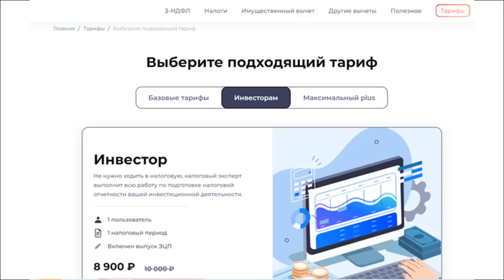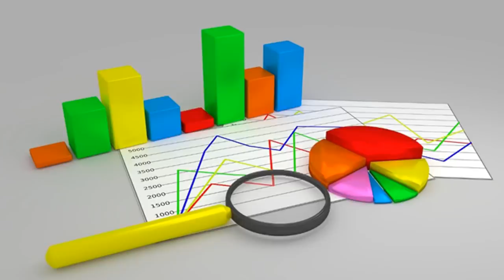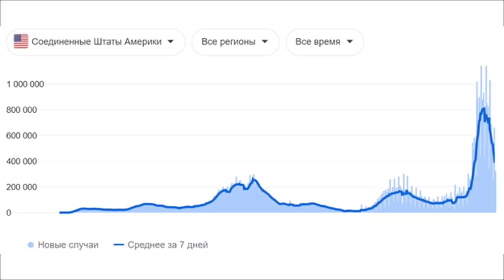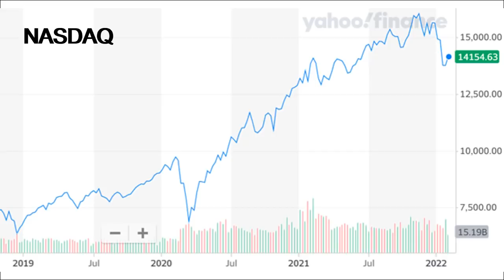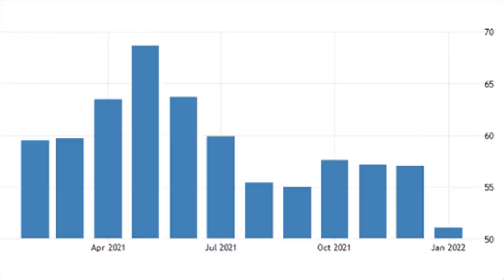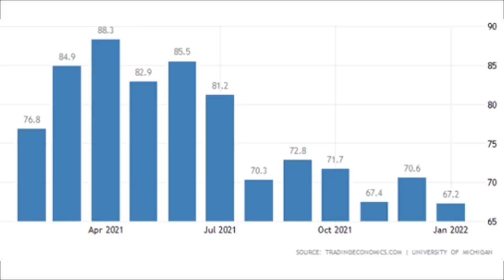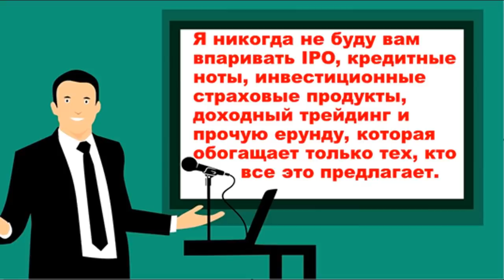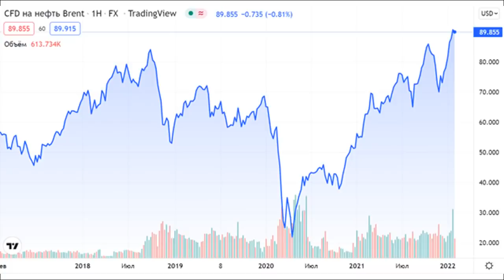Инвестиции в акции. Обвал акций. Инфляция. Как инвестировать? Курс доллара. Фондовый рынок.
Инфляция рушит рынок! Инвестиции в акции. Обвал акций! ФРС. Как инвестировать? Прогноз доллара. Фондовый рынок. трейдинг.

Открыть брокерский счет в Тинькофф Инвестиции (месяц без платы за обслуживание и комиссии по биржевым сделкам)

Описание видео:
Почему произошел обвал акций? Что происходит? Продолжаем падать?
Вы узнаете про макроэкономические новости, фондовые рынки Китая, Америки, России и Европы. Доллар. Нефть. Почему растут рынки? потребительские настроения в США.  Коротко охарактеризую поступившую из Европы статистику. Деньги не спят. Что не так с фондовым рынком? Джером Пауэл. ФРС обвалит рынок.  Фондовый рынок растет!?
Фондовые индексы США. Индекс Мосбиржи. Фондовый рынок Европы. Прогноз фондового рынка. Прогноз доллара. Байден. Купить доллар. Курс доллара. Как составить инвестиционный портфель. Газпром. Лукойл. Недвижимость. Обвал акций.